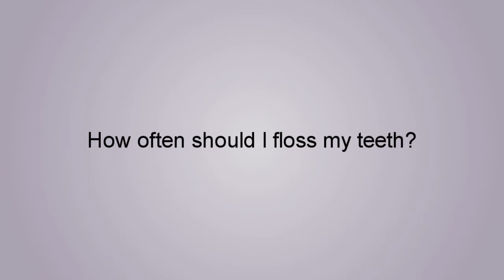How much do you really know about flossing?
Dr. Laura K. Geiger, DDS of Southeast Family Dental in Indianapolis, Indiana answers popular questions about flossing.